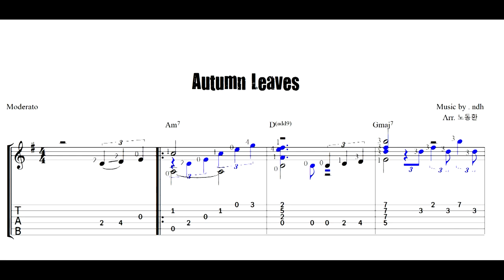Autumn Leaves (고엽) - Classical Guitar - Arranged & Played by Dong-hwan Noh